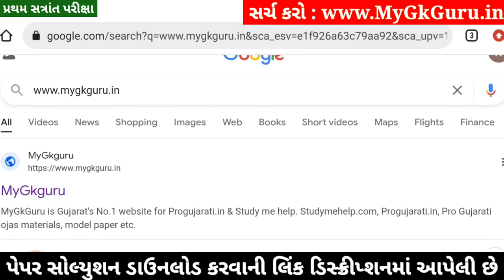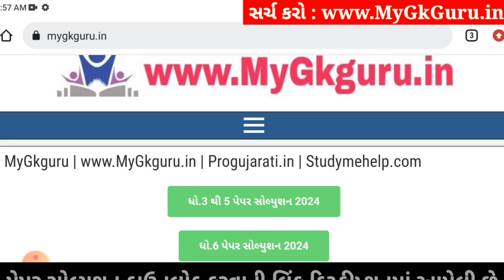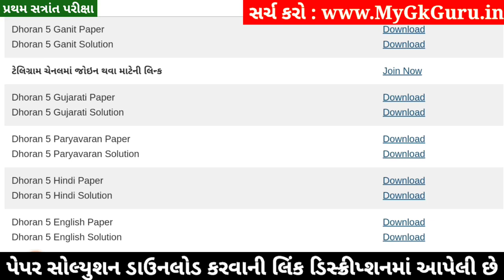Dhoran 5 Ganit Paper Solution 2024 STD 5, Std 5 Maths Paper Solution 2024 40 Marks, 23 October 2024